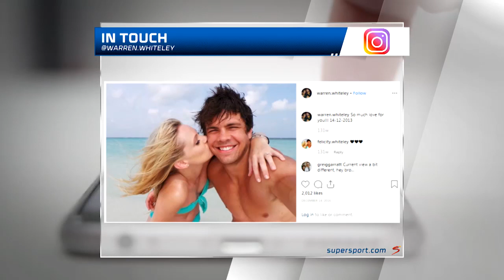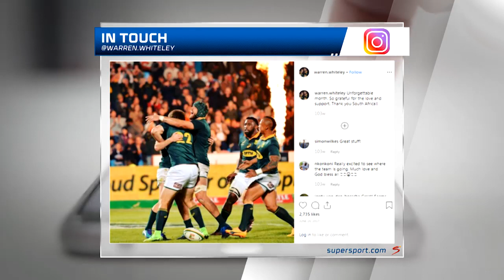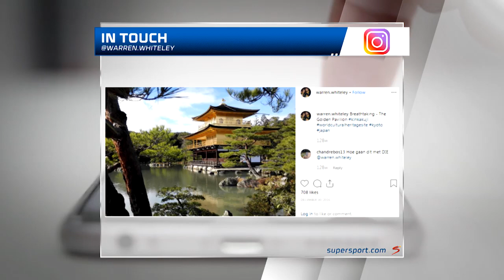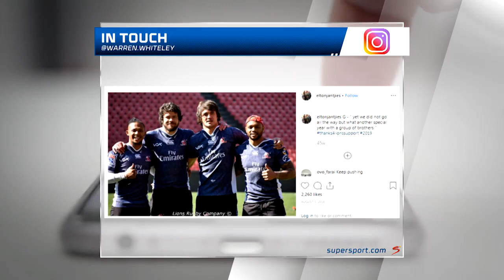In Touch | Episode 57 | Warren Whiteley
Warren Whiteley was in studio this week to chat to Cato Louw on In Touch. He told us about the culture at the Lions, his life away from rugby and we put him through his paces in the 'Fear Box Challenge' 🦁🏉